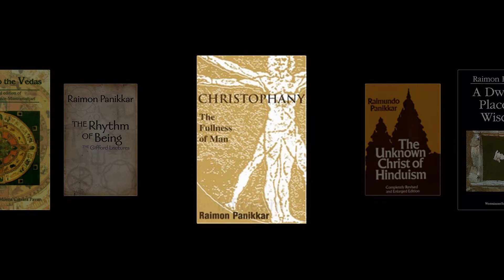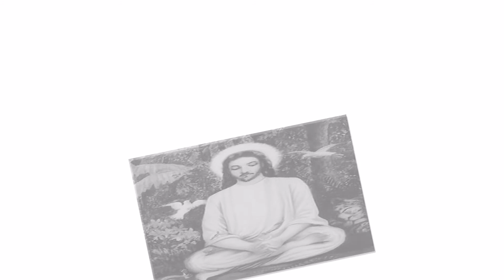Raimon Panikkar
His mother was a Roman Catholic from Spain, his father a Hindu from India. Panikkar was a Catholic priest who served as an effective and major bridge between the two religions and cultures.